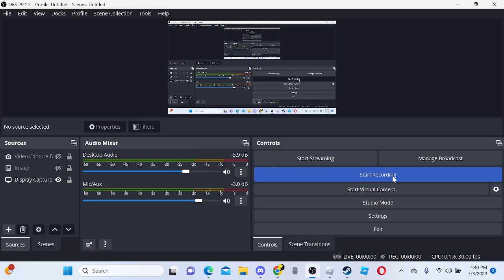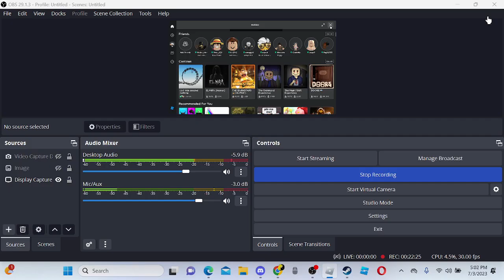This video is NOTHING (Cart ride into Nothing) Ft The Squad